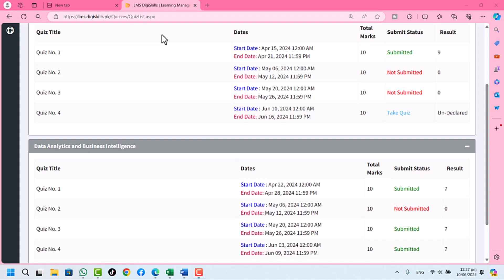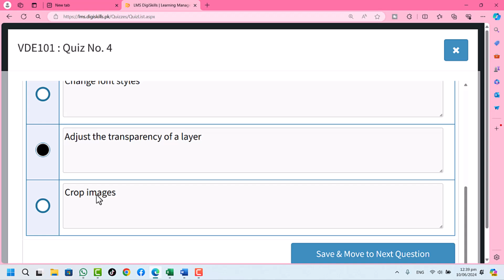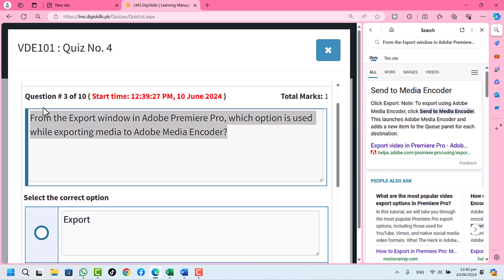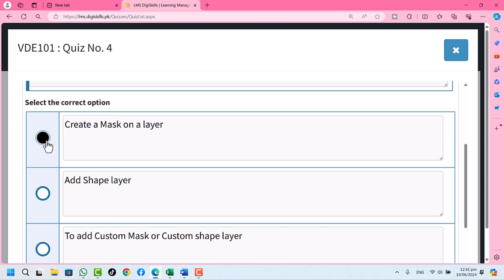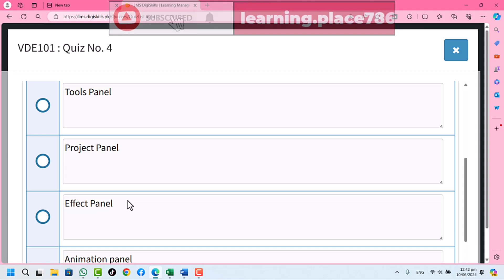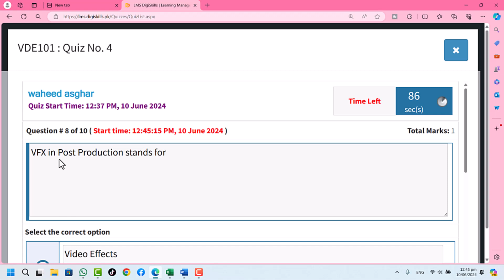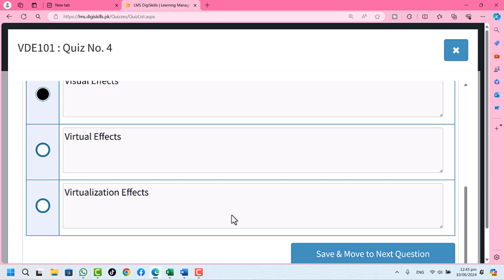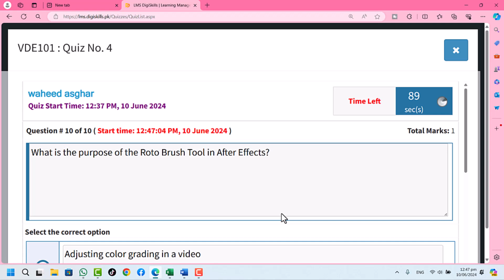video editing quiz no 4 batch 7 solution | video editing animation and Vlogging quiz no 4 batch 7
in this video I solved video editing quiz no 4 batch 7 dstp 2.0. I obtained 10 marks out of 10. video editing quiz no 4 batch 7 solution | quizno4 | video editing quiz 4 batch 7 solution | quizno4 |quiz4dstp2.0 | digiskills.pk | learningplace786 | learning place | batch7 quiz no 4